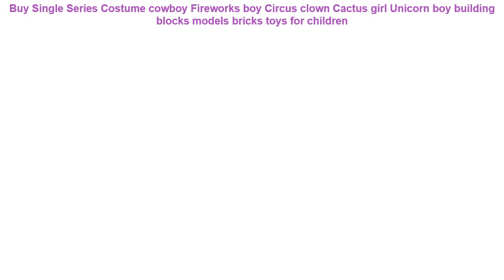Buy Single Series Costume cowboy Fireworks boy Circus clown Cactus gir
Single Series Costume cowboy Fireworks boy Circus clown Cactus girl Unicorn boy building blocks models bricks toys for children

Hot Sales DIY Mini Figure Compatible LegoINGS Military SWAT Police City Building Block City Friend Police Toy For children Gift =
Single Building Blocks Cartoon Movie Figure Power Hero factory Unikitty Emmet Wyldstyle Sonic Rangers DIY toys for children =
VKTECH Children Educational Wooden Toys Flower Rotate For Kids Spinning Wood Top Develop Intelligence Toys Sensory Birthday Gift =
New Style Powerful Pocket Slingshot Outdoor Funny Games Catapult High-carbon Steel Balls Slingshots Toys For Children Gift =
Animal Printed Round Kids Rug Toys Children's Carpet Baby Play Mat Cotton Developing Mat Rug Puzzle Play Mat Storage Bag Toys =

Hot Figures Series Buzz Lightyear Banana Guy Building Blocks Lady Liberty Gingerbread Man Compatible legoingly Child Toys zk30 =
40cm/60cm Height Large Plush Elephant Doll Toy Kids Sleeping Back Cushion Cute Stuffed Elephant Baby Accompany Doll Xmas Gift =
25cm Kawaii Big Head Cartoon Plush Toys Stuffed Lying Animal Panda Doll Bolster Pillow Toy Cushion Bolster Gift Kids Home Decor =
Legoinglys Thanos Energy Stones Gloves Building Blocks Avengers 3 New Infinity War Iron Man Block Marvel Figures Kids Toys Gift =